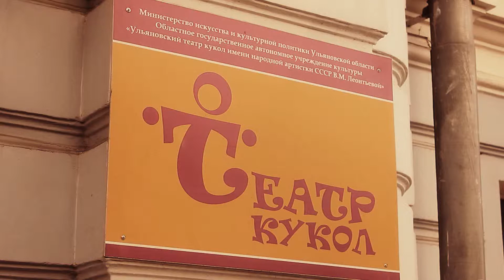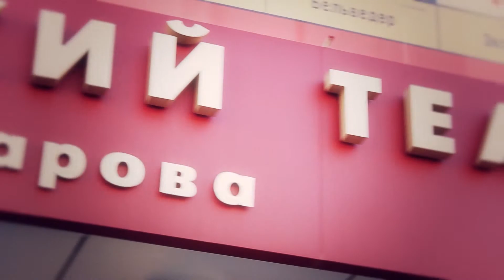Лицедей 2014 - Третий конкурсный день